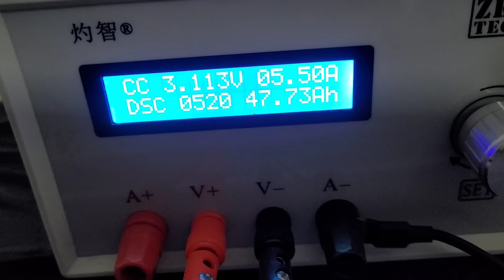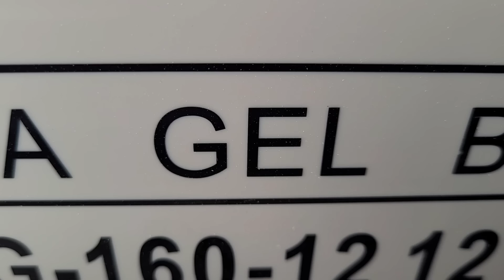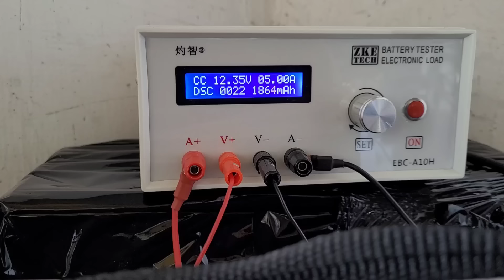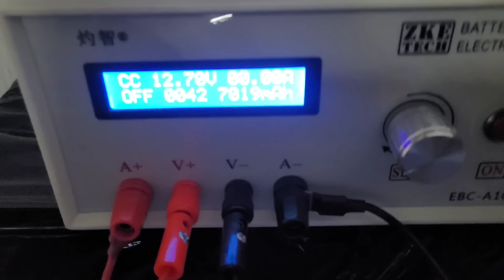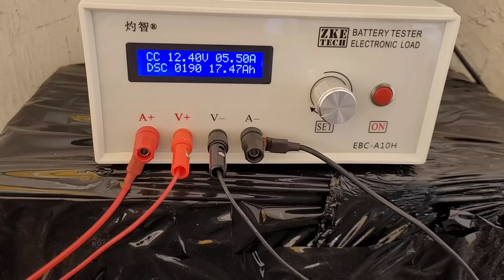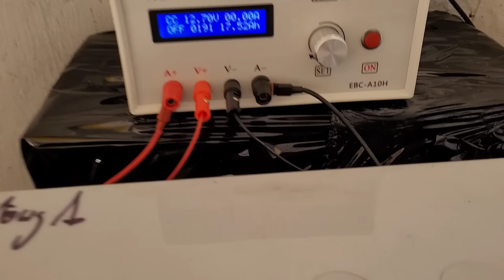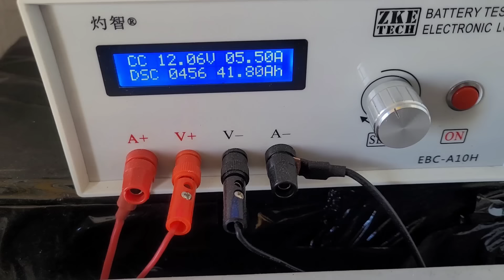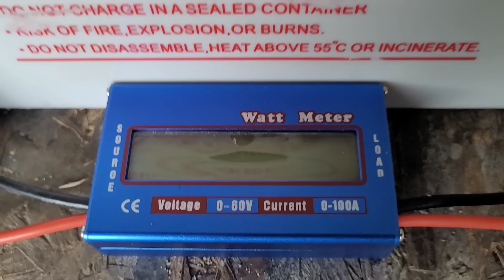Regeneracja akumulator ŻELOWY i oszukany magazyn energii LiFePo4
Cześć
Dzisiaj mocno akumulatorowo.
Pytanie brzmi :
Czy da się przywrócić pojemność akumulatora żelowego gdy jego pojemność spadła o 95% ?
Odpowiedź brzmi tak jeśli wiesz jak :)
Dodatkowo krótka prezentacja oszukanego fejkowego akumulatora LiFePo4 który miał być wspaniałym magazynem energii a okazał się wspaniałym oszustwem na AliExpress.
Dzisiaj tylko zajawka  szerszego materiału pod hasłem  nowoczesny i tani magazyn energii z Ali :)
Film porusza także takie zagadnienia jak pomiar pojemności akumulatora .
Jak zabezpieczyć akumulator  przed nadmiernym rozładowaniem ?
Dziesiątki prób i testów na sporej liczbie akumulatorów doprowadziło do ciekawych wniosków.
Główny cel czyli jak zwiększyć pojemność akumulatora żelowego czy AGM który ją stracił został osiągnięty. Wnioski następujące : da się zregenerować akumulator żelowy , da się zregenerować akumulator AGM
Zapraszam